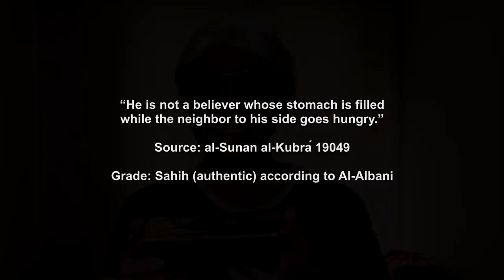Non-Muslims in Ramadan